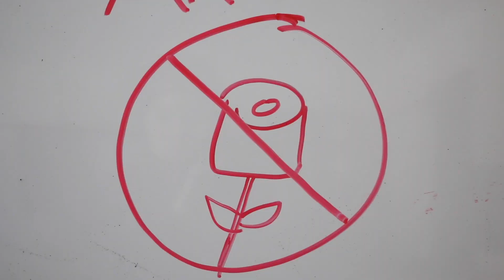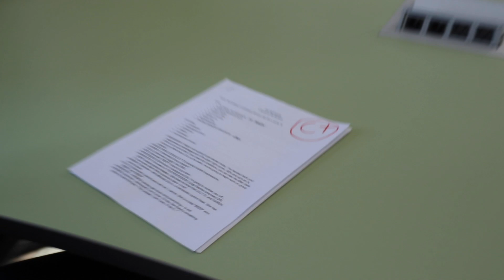The Professor (A Parody of The Bachelor)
Don't miss the latest episode of the new hit reality TV show, The Professor!

For fans (and haters) of The Bachelor.